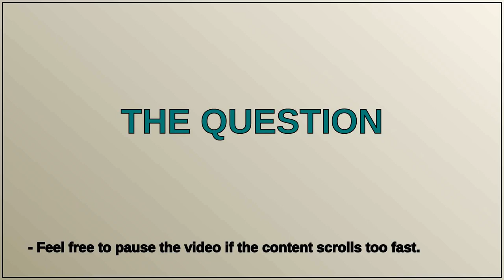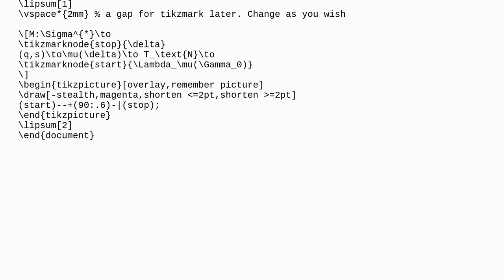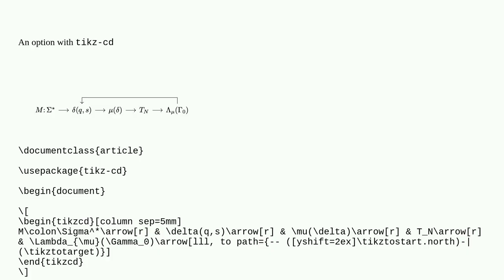How to draw a simple angled arrow inside of an equation?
A special thanks goes out to the community

  arrows tikzmark